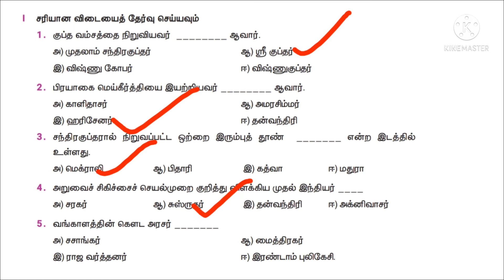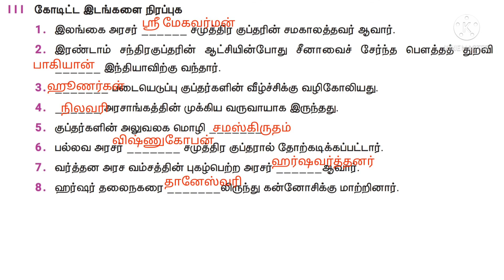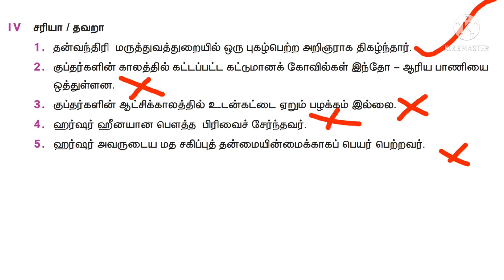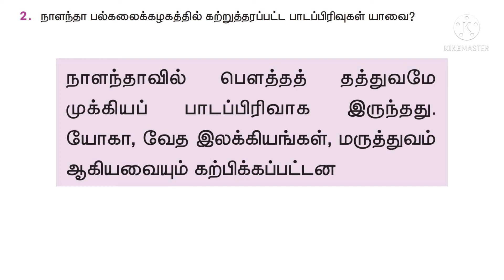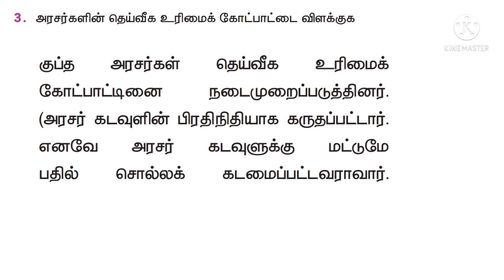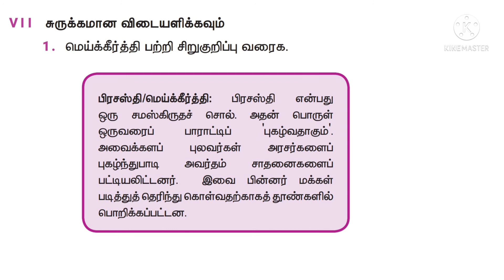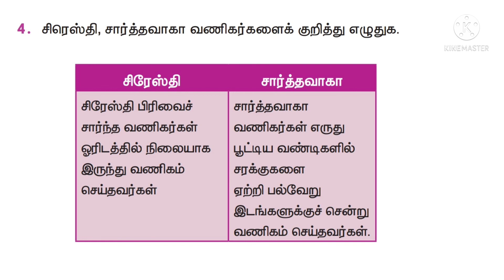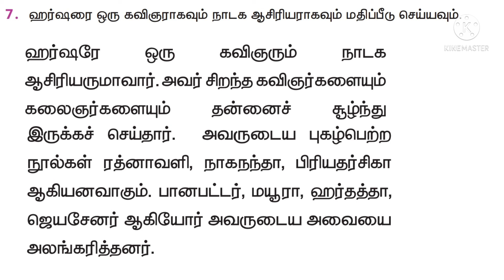6ம்வகுப்பு சமூக அறிவியல் வரலாறு 3ம்பருவம் பேரரசுகளின் காலம்:குப்தர், வர்த்தனர்@Sudhandiraaarees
6ம்வகுப்பு சமூக அறிவியல் வரலாறு 3ம்பருவம் பேரரசுகளின் காலம்: குப்தர், வர்த்தனர்‎@Sudhandira aarees